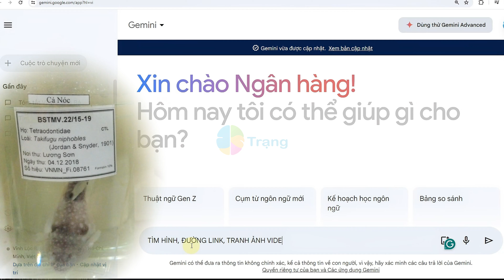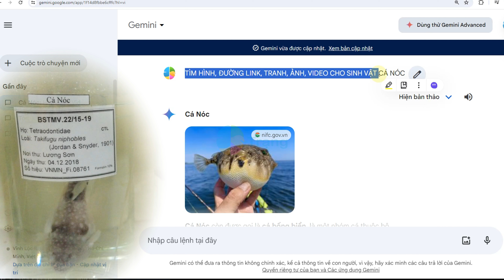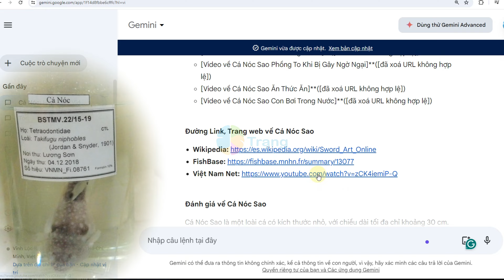Tên HỌ và LOÀI bạn có thể nhìn thấy ở đâu?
Link khóa học:
Khoa học tự nhiên 6| PHÂN LOẠI THẾ GIỚI SỐNG
Video cung cấp trải nghiệm xem tên họ và loài các mẫu sinh vật ngoài thực tế. Các video này quay tại phòng trưng bày tiêu bản, Đầm Sen khô Thành phố Hồ Chí Minh.
Bài học có thể khai thác từ video:
Tên họ và loài các mẫu sinh vật cá.
Cách tra cứu sinh vật bằng trí tuệ nhân tạo Gemini
Dung dịch ngâm mẫu sinh vật formalin 10%.
Cá nóc và cá nóc bông họ TETRAODONTIAE  loài: TAKIFUGU NIPHOBLES
Cảnh báo ăn cá nóc vì sự nguy hiểm của chúng.
Classification of the Living World
Lessons that can be learned from the video:
Names, families, and species of fish specimens
How to look up organisms using Gemini artificial intelligence
10% formalin specimen preservation solution
Pufferfish and pufferfish of the family TETRAODONTIAE species: TAKIFUGU NIPHOBLES
Warning against eating pufferfish due to their dangerous nature
Additional notes:

The video can be used to supplement a lesson on the classification of living things.
The video can also be used to teach students about the importance of biodiversity.
The video can be used to raise awareness about the dangers of eating pufferfish.
Công ty cổ phần video giáo dục Trạng